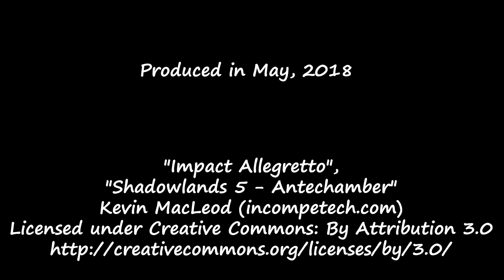Sarbinowo - Ruiny Fortu - Fort Ruins #15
Po długiej nieobecności powracamy z nowym filmem. Tym razem odwiedziliśmy Sarbinowo, a dokładniej fort wybudowany w XIX wieku. Fort Sarbinowo to ogromny obiekt wybudowany z cegły. Grubość murów miejscami sięga nawet dwóch metrów. Jest to jeden z fortów Twierdzy Kostrzyn. Oprócz fortu Sarbinowo, były tu jeszcze forty w Czarnów, Gorgoszcz i Żabice.

After a long absence, we return with a new movie. This time we visited Sarbinowo, more precisely a fort built in the 19th century. Fort Sarbinowo is a huge object built of brick. The thickness of the walls can reach up to two meters. This is one of the forts of the Kostrzyn Fortress. In addition to the Sarbinowo fort, there were also forts in Czarnow, Gorgoszcz and Zabice.